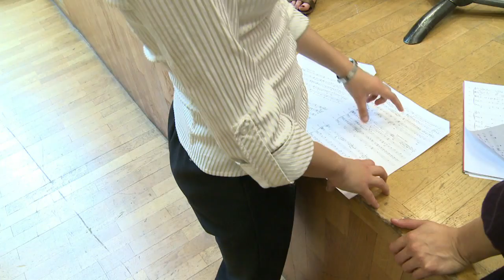Young French woman composes World War I quintet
A young French composer has written a cello quintet for the 100th anniversary of the outbreak of World War I for a performance by musicians from five continents during commemorations in the Somme region, the theatre of trench warfare. Duration: 01:50